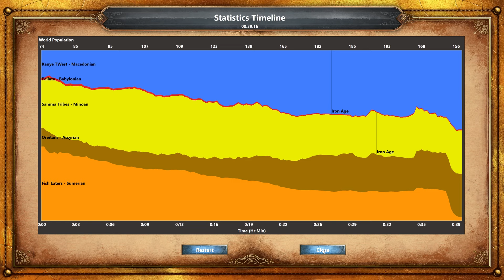AoeDE Custom Scenario: Alexander in India (Mission 3 of 3)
With Persia conquered, Alexander looked eastward to the lands of India, said to have been conquered by the god Dionysus in primal times. Although the Macedonian king had lost many men in his previous conquests, Alexander's adventure in India would prove the most dangerous. India would take most of his army and perhaps even cost him his own life.

Voyage of Nearchus